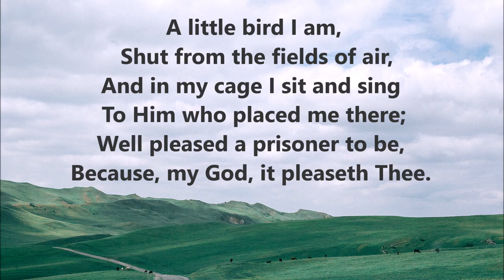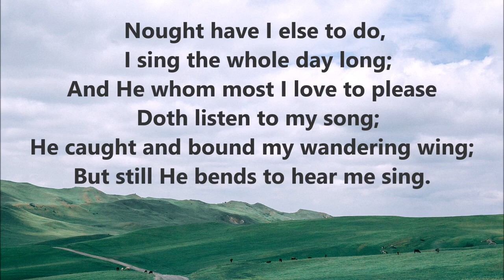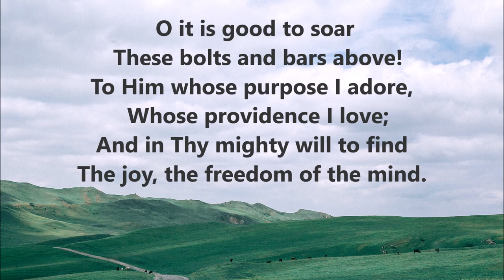A LITTLE BIRD I AM | MARDY ZAPANTA MANTILLA